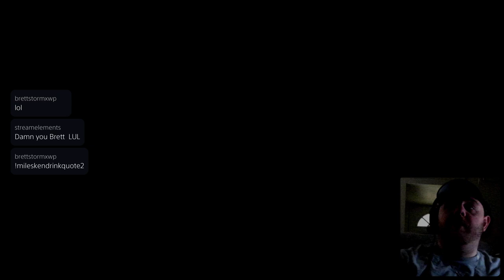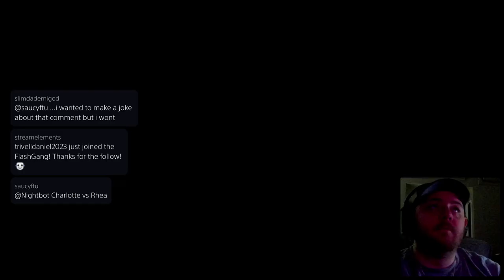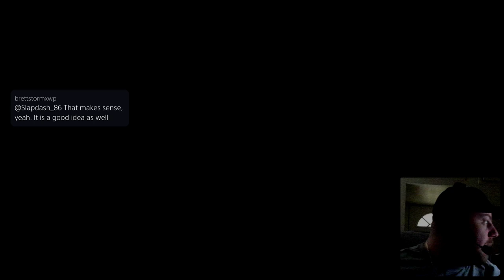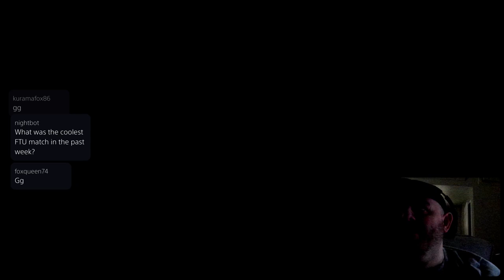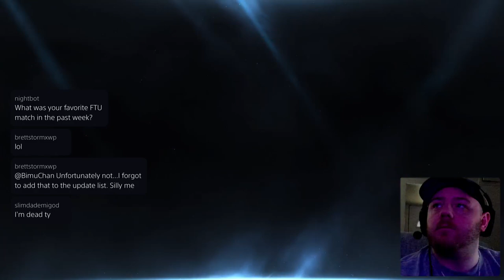FTU YEAR 12 - WEEK 3! !discord !pokestart !prestige !top !join